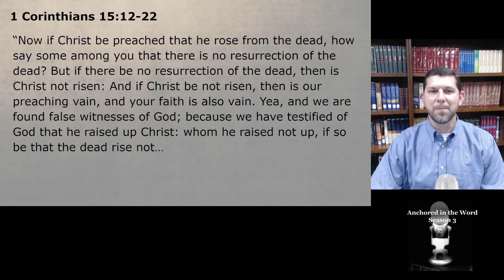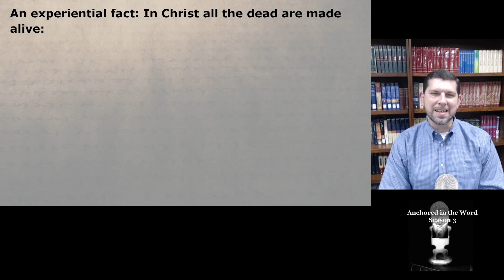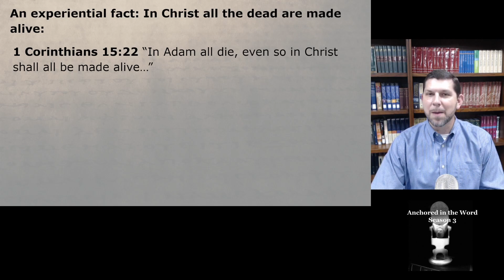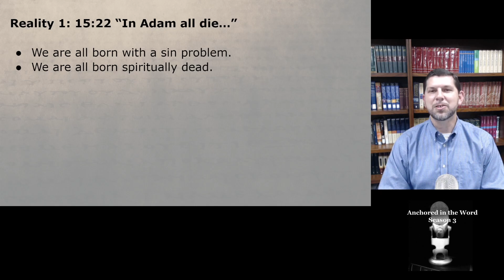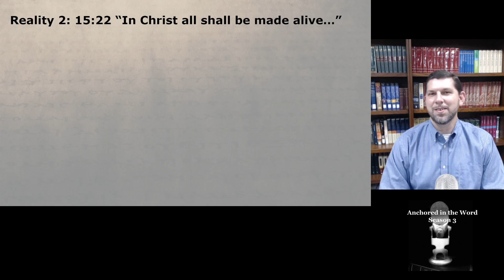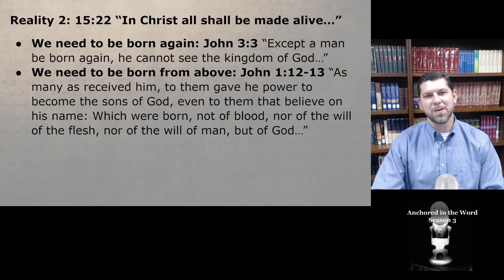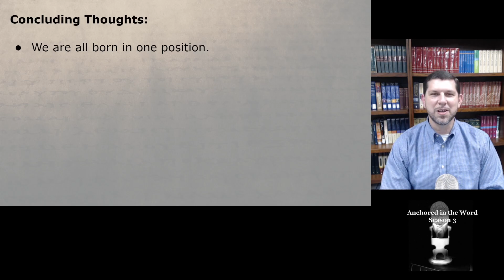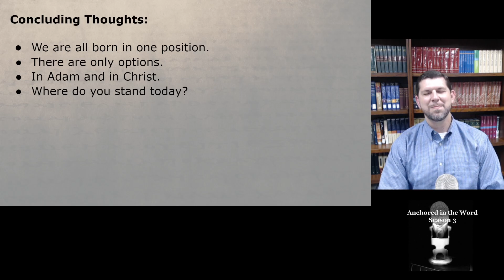Episode 69: History’s Greatest Moment and Why it Matters: In Christ: 1 Corinthians 15:12-22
Anchored in the Word Morning Reflection: Season 3 Episode 69: History’s Greatest Moment and Why it Matters: In Christ: 1 Corinthians 15:12-22